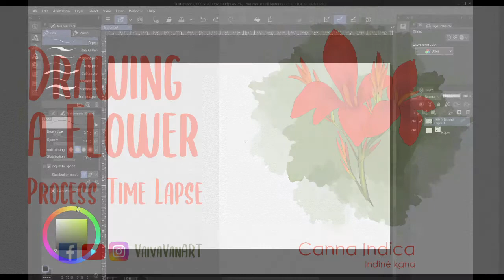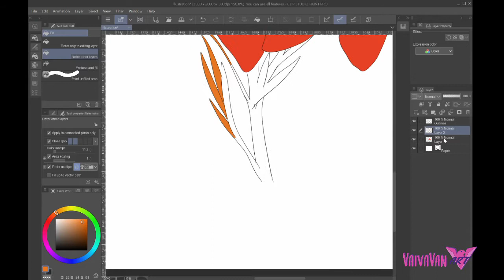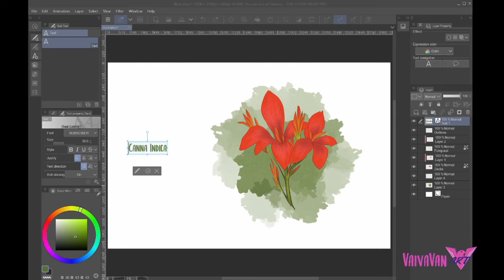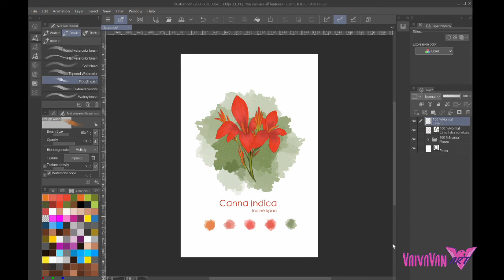Drawing tutorial | Flower of Canna Indica | Process Time Lapse Video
Hey everyone, sorry, it's been a while since my last video, I've been working on one big game design project and it took me ages to complete it. But I'm back on track!
This year I've decided to work harder on my illustration skills, so here's an illustration of Canna Indica - a beautiful flower, native to much of South America, Central America, the West Indies, and Mexico.
This is a video tutorial with comments in it. Just follow the steps.
Tools used:
Pen tablet: Wacom Intuos
Drawing software: Clip Studio Paint Pro
Song in a clip:
Scandinavianz - Young & Free